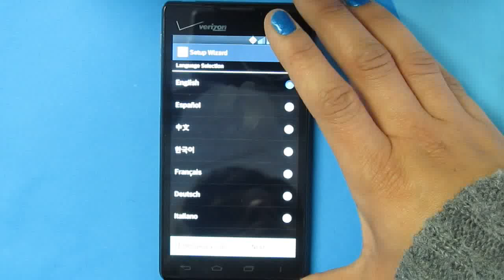Bypass Activation LG Escape VS870 Verizon